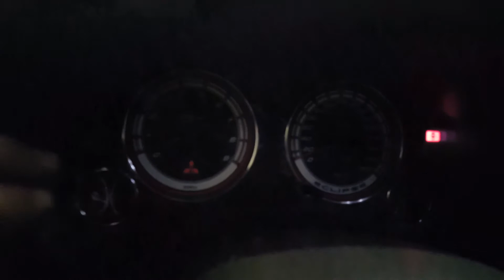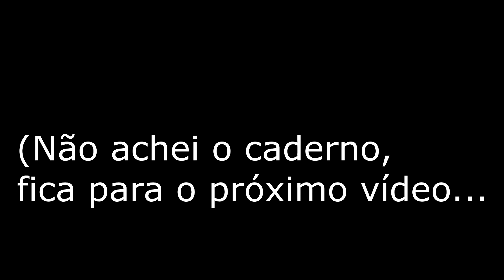Eclipse GST #25 - Filmagem na Estufa / Créditos aos vendedores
Um pouco do estado atual do carro e uma conversa básica sobre (algumas) peças que comprei, com quem comprei e com quem fiz determinados serviços. Nos vídeo final, colocarei contatos de todos!